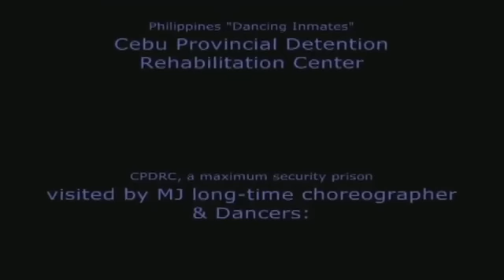Philippine Prison - Dancing Inmates 2010 Tribute to Michael Jackson.flv